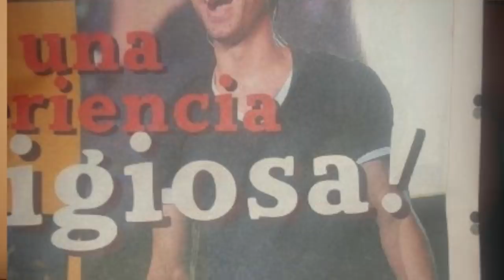50 Cosas Sobre Mi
Mis chiquillas y chiquillos aquí les tengo porfié este video que tanto me han pedido 50 Cosas Sobre Mi!!! espero les guste mucho se los juro que lo hice con mucho amor!

besos!